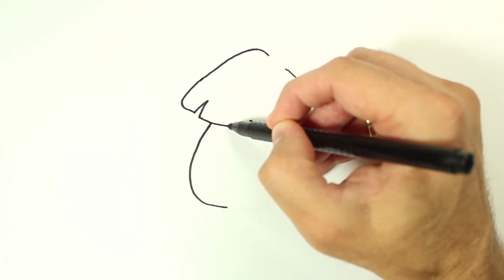MUSHROOM Drawing, Painting & Coloring for Kids & Toddlers | COLOR and LEARN | Watch me Drawing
Let's learn how to draw and color a MUSHROOM easy drawings together. Come and paint with me...